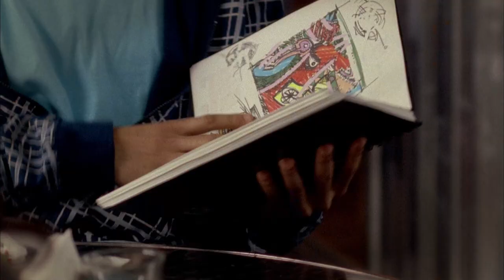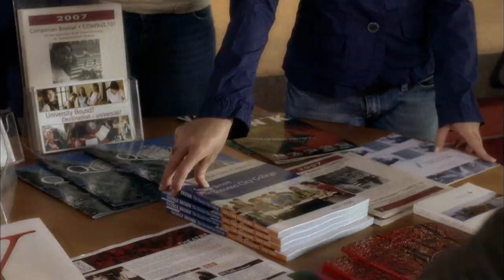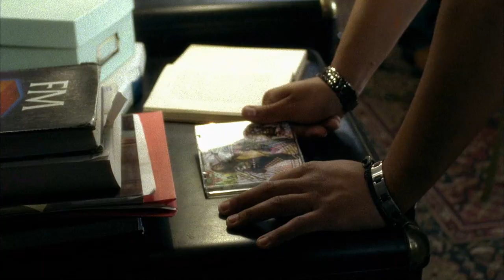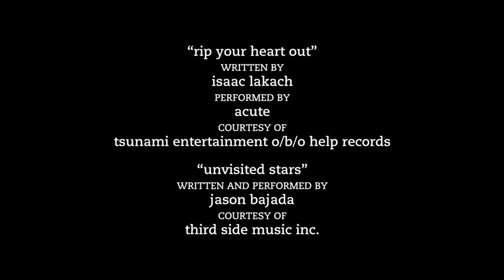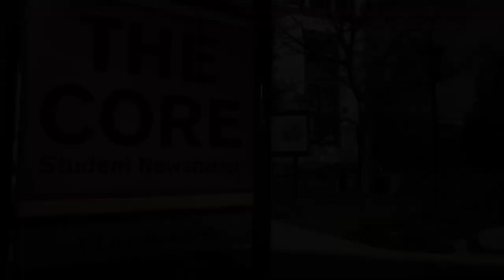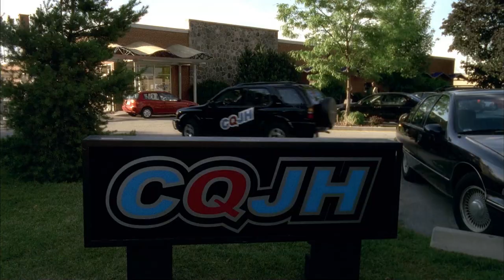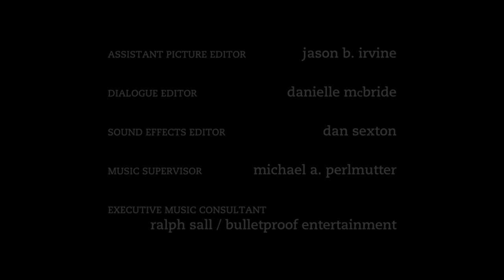Degrassi: The Next Generation - We Got The Beat